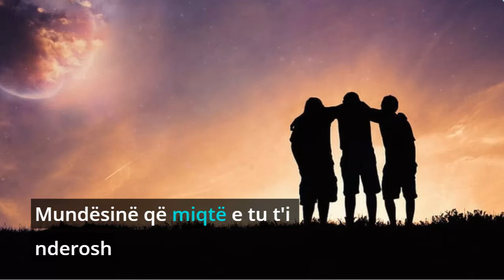Mos lejo që jeta të t'i vjedhë pesë gjëra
Çastet e dëlira kur në lutje me Zotin vetmohesh,
Kohën kur me prindërit e tu përkushtohesh,
Gëzimin që familjes sate mund t'ia dhurosh
Mundësinë që miqtë e tu t'i nderosh
dhe fjalën me të cilën zemërthyerit mund t'i shërosh.